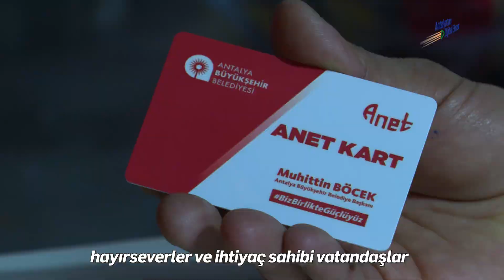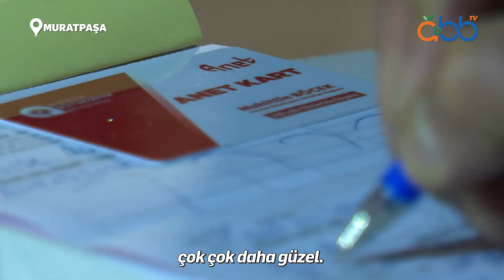Geleneksel Ramazan Etkinlerimiz devam ediyor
Karaalioğlu Parkı’nda düzenlenen Geleneksel Ramazan Etkinliklerinde Karagöz Hacivat gösterisi ve orta oyunu vatandaşlar ile buluşurken ANET kart ile Antalyalılar ramazanın yardımlaşma ruhunu doyasıya yaşıyor.

Oynatma Listeleri;